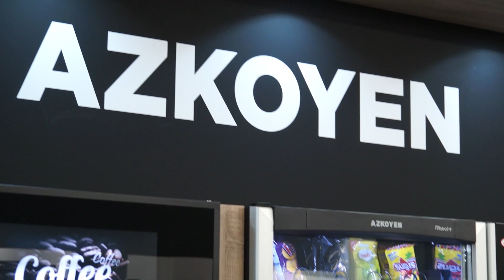Azkoyen Vendiberica 2019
Vendibérica 2019 se ha convertido en el punto de encuentro para la industria del vending en el ámbito ibérico. Este año, como novedad, la feria incorporo Mundo Café, la nueva área para la industria del café servirá como punto de encuentro comercial entre los operadores relacionados con la industria del café con la hostelería, operadores de vending, distribuidores, food service, baristas y profesionales del canal horeca.

Azkoyen participó en la quinta edición del salón Vendibérica 2019, en la que expuso sus últimas novedades respecto a la edición anterior, la Vitro S1, la Vitro S5 con Grupo Variable V30 y medio de pago integrado y la Neo Touch.